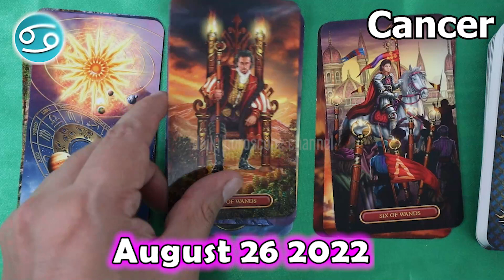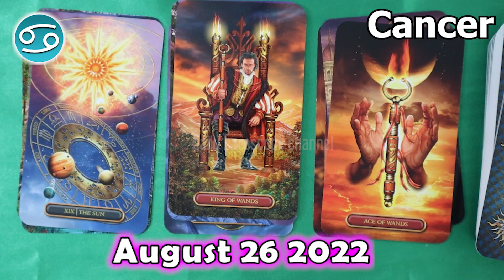❎ FREE DAILY HOROSCOPE ❎ CANCER daily love horoscope August 26 2022 🌞 horoscope tarot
Cancer Horoscope  August 26, 2022
Cancer today horoscope
Cancer Today Horoscope August 26, 2022
Daily horoscope Cancer 26 August 2022
Horoscope Cancer August 26, 2022